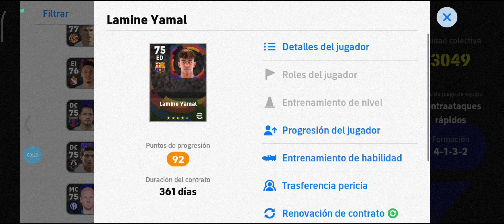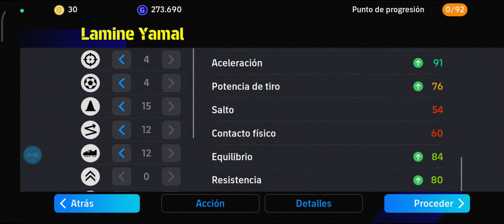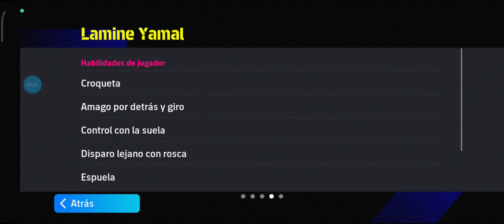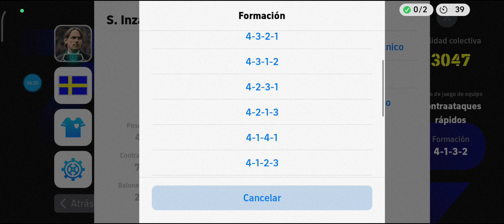NUEVA MEDIA DE LAMINE YAMAL EN efootballmobile +97 velocidad y regate un cohete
deja tu like si tienes a lamine yamal  o WIRTZ